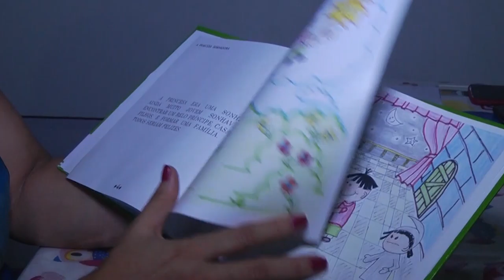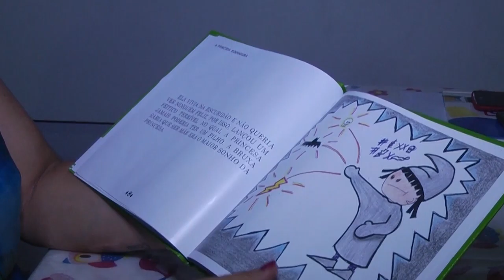Professora de Rolim de Moura escreve livro contando sua história